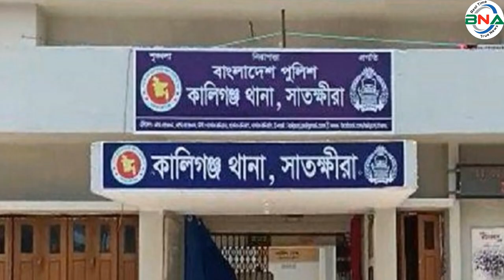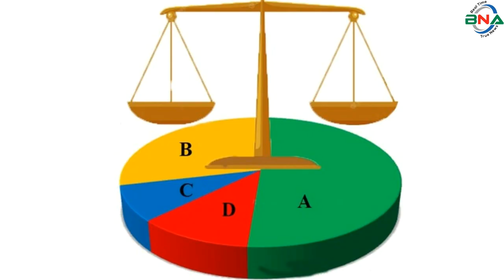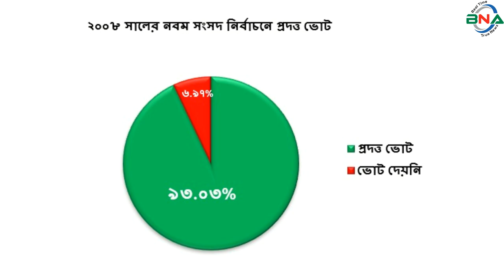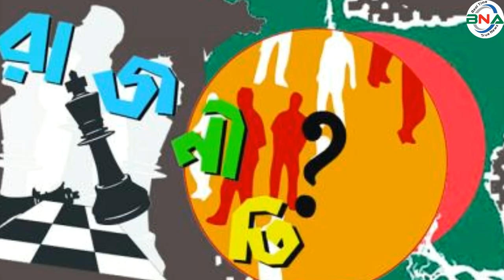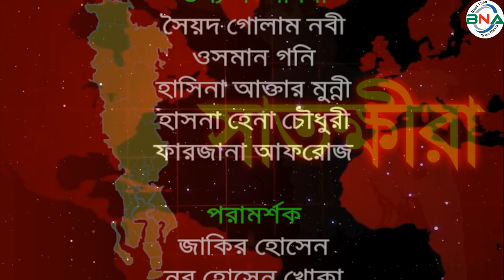দ্বাদশ সংসদ নির্বাচনের হালচাল: সাতক্ষীরা-৩ আসনে জিতবে কে?বাংলাদেশ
সংসদীয় আসন-১০৭
সাতক্ষীরা-৩
বিএনএ নিউজ টুয়েন্টি ফোর ডটকম দ্বাদশ জাতীয় সংসদ নির্বাচনকে সামনে রেখে ধারাবাহিক নির্বাচনী হালচাল প্রচার করছে।  এতে ১৯৯১ সালের ২৭শে ফেব্রুয়ারি অনুষ্ঠিত ৫ম জাতীয় সংসদ থেকে ২০১৮ সালের ৩০শে ডিসেম্বর অনুষ্ঠিত একাদশ সংসদ নির্বাচনের ভিত্তিতে রাজনৈতিক দলগুলোর আসনভিত্তিক সাংগঠনিক হালচাল তুলে ধরার চেষ্টা করে যাচ্ছে বিএনএ নিউজ টুয়েন্টি ফোর ডটকম।  আজ থাকছে সাতক্ষীরা-৩ আসনের হালচাল।
সাতক্ষীরা-৩ সংসদীয় আসনটি আশাশুনি, দেবহাটা এবং কালিগঞ্জ উপজেলার চম্পাফুল, তাড়াশিমলা,তারালী ও নলতা ইউনিয়ন নিয়ে গঠিত।  এটি জাতীয় সংসদের ১০৭তম আসন।
১৯৯১ সালের ২৭শে ফেব্রুয়ারি পঞ্চম সংসদ নির্বাচন অনুষ্ঠিত হয়। এ আসনে ভোটার ছিলেন ১ লাখ ৪০ হাজার ৬ শত ৯৭ জন।  ভোট প্রদান করেন ৯৫ হাজার ৫ শত ৭০ জন।  নির্বাচনে জামায়াতে ইসলামীর এ এম রিয়াছাত আলী বিশ্বাস বিজয়ী হন। দাঁড়িপাল্লা প্রতীকে তিনি পান ৩১ হাজার ৬ শত ৩১ ভোট।  তার নিকটতম প্রতিদ্বন্দ্বী ছিলেন আওয়ামী লীগের হাফিজুর রহমান।  নৌকা প্রতীকে তিনি পান ২৯ হাজার ৬শত ৮০ ভোট।
১৯৯৬ সালের ১৫ই ফেব্রুয়ারি ৬ষ্ঠ জাতীয় সংসদ নির্বাচন অনুষ্ঠিত হয়। তত্ত্বাবধায়ক সরকারের দাবিতে আওয়ামী লীগসহ সব বিরোধী দল এই নির্বাচন শুধু বর্জন করে ক্ষান্ত হয়নি, প্রতিহতও করে। নির্বাচনে বিএনপি, ফ্রিডম পার্টি এবং কিছু নামসর্বস্ব রাজনৈতিক দল, অখ্যাত ব্যক্তি প্রতিদ্বন্দ্বীতা করেন।  ভোটারবিহীন এই নির্বাচনে বিএনপির অধ্যাপক আলী আহমেদকে বিজয়ী ঘোষণা করা হয়।  ষষ্ঠ জাতীয় সংসদ নির্বাচনের মাধ্যমে গঠিত এই সংসদের মেয়াদ ছিল মাত্র ১১ দিন।  তত্ত্বাবধায়ক সরকার বিল পাশ হওয়ার পর সংসদ বিলুপ্ত ঘোষণা করা হয়।
১৯৯৬ সালের ১২ই জুন সপ্তম সংসদ নির্বাচন অনুষ্ঠিত হয়।  নির্বাচনে ভোটার ছিলেন ১ লাখ  ২৫ হাজার ৯ শত ৪৯ জন।  ভোট প্রদান করেন ১ লাখ ২ হাজার ৫ শত ৪৯ জন।  নির্বাচনে আওয়ামী লীগের এস এম মোখলেসুর রহমান বিজয়ী হন।  নৌকা প্রতীকে তিনি পান ৩৯ হাজার ৭ শত ২২ ভোট।  তার নিকটতম প্রতিদ্বন্দ্বী ছিলেন জাতীয় পার্টির অ্যাডভোকেট স ম সালাউদ্দিন।  লাঙ্গল  প্রতীকে তিনি পান ৩২ হাজার ৮৭ ভোট।
 ২০০১ সালের ২৭শে ফেব্রুয়ারি অষ্টম সংসদ নির্বাচন অনুষ্ঠিত হয়। নির্বাচনে ভোটার ছিলেন ১ লাখ ৪৯ হাজার ৫শত ১৬ জন।  ভোট প্রদান করেন ১ লাখ ৩৩ হাজার ৭ শত ৩৯ জন।  নির্বাচনে জামায়াতে ইসলামীর এ এম রিয়াছাত আলী বিজয়ী হন।  দাঁড়িপাল্লা প্রতীকে তিনি পান ৭৩ হাজার ৫শত ৭৭ ভোট।  তার নিকটতম প্রতিদ্বন্দ্বী ছিলেন আওয়ামী লীগের এস এম মোখলেসুর রহমান।  নৌকা  প্রতীকে তিনি পান ৫৬  হাজার ৯ শত ৮২ ভোট।
২০০৮ সালের ২৯শে ডিসেম্বর নবম সংসদ নির্বাচন অনুষ্ঠিত হয়।  নির্বাচনে ভোটার ছিলেন ৩ লাখ ১ হাজার ২ শত ৩২ জন।  ভোট প্রদান করেন ২ লাখ ৭৮ হাজার ৬ শত ৬৮ জন।  নির্বাচনে আওয়ামী লীগের আ.ফ.ম রুহুল হক বিজয়ী হন।  নৌকা প্রতীকে তিনি পান ১ লাখ  ৪১ হাজার ১ শত ৯৯ ভোট।  তার নিকটতম প্রতিদ্বন্দ্বী ছিলেন জামায়াতে ইসলামীর এ.এম রিয়াছাত আলী।  দাঁড়িপাল্লা প্রতীকে তিনি পান ১ লাখ ৩২  হাজার ৩ শত ৪১ ভোট।
২০১৪ সালের ৫ই জানুয়ারি দশম জাতীয় সংসদ নির্বাচন অনুষ্ঠিত হয়।  নির্বাচনে আওয়ামী লীগের আ.ফ.ম রুহুল হক বিনা প্রতিদ্বন্দ্বীতায় বিজয়ী হন।  তত্ত্বাবধায়ক সরকারের দাবিতে বিএনপি নেতৃত্বাধীন ২০ দলীয় জোট এই নির্বাচনে অংশগ্রহণ করেনি।
২০১৮ সালের ৩০শে ডিসেম্বর একাদশ সংসদ নির্বাচন অনুষ্ঠিত হয়। নির্বাচনে ভোটার ছিলেন ৩ লাখ ৮৭ হাজার ৩ শত ৩৭ জন।  ভোট প্রদান করেন ৩ লাখ ৩১ হাজার ১ শত ৪২ জন।
নির্বাচনে প্রার্থী ছিলেন ৩ জন।  নৌকা প্রতীকে আওয়ামী লীগের আ.ফ.ম রুহুল হক, ধানের শীষ প্রতীকে বিএনপির ড. শহীদুল আলম, হাতপাখা প্রতীকে ইসলামী আন্দোলন বাংলাদেশের ইসহাক আলী সরদার প্রতিদ্বন্দ্বীতা করেন।
নির্বাচনে আওয়ামী লীগের  আ,ফ.ম রুহুল হক বিজয়ী হন।  নৌকা প্রতীকে তিনি পান ৩ লাখ ১ হাজার ৬ শত ৪৮ ভোট।  তার নিকটতম প্রতিদ্বন্দ্বী ছিলেন বিএনপির ড. শহীদুল আলম।  ধানের শীষ প্রতীকে তিনি পান মাত্র ২৪ হাজার ৬ শত ৭১ ভোট।  কারচুপির অভিযোগে বিএনপি নেতৃত্বাধীন জাতীয় ঐক্যফ্রন্ট নির্বাচন বর্জন ও ফলাফল প্রত্যাখান করে।
পর্যবেক্ষণে দেখা যায়, সাতক্ষীরা-২ আসনে পঞ্চম ও অষ্টম সংসদে জামায়াতে ইসলামী।  ষষ্ঠ সংসদে বিএনপি এবং সপ্তম, নবম,  দশম ও একাদশ  সংসদে আওয়ামী লীগ বিজয়ী হয়।
দ্বাদশ সংসদ নির্বাচনকে সামনে রেখে বিএনএ নিউজ টুয়েন্টি ফোর এর গবেষণা টিম দৈবচয়ন পদ্ধতিতে সারাদেশে জরিপ চালায়। জরিপে অংশগ্রহণকারি বেশীরভাগ ভোটার ১৯৯১ সালের পঞ্চম, ১৯৯৬ সালের সপ্তম, ২০০১ সালের অষ্টম ও ২০০৮ সালের নবম জাতীয় সংসদ নির্বাচনকে সুষ্ঠু, নিরপেক্ষ ও অংশগ্রহণমূলক হয়েছে বলে অভিমত ব্যক্ত করেন। তারই ভিত্তিতে বিএনএ নিউজ টুয়েন্টি ফোর সাতক্ষীরা -৩ আসনে পঞ্চম, সপ্তম, অষ্টম ও নবম এই ৪টি নির্বাচনের প্রদত্ত ভোটের পরিসংখ্যানকে মানদন্ড ধরে আওয়ামী লীগ, বিএনপি,  জাতীয় পার্টি ও জামায়াতে ইসলামীর সাংগঠনিক শক্তি বিশ্লেষণের মাধ্যমে একটি কল্পানুমান উপস্থাপনের চেষ্টা করেছে।
১৯৯৬ সালের সপ্তম সংসদ নির্বাচনে ভোট প্রদান করেন ৮১.৪২% ভোটার।  প্রদত্ত ভোটের মধ্যে আওয়ামী লীগ ৩৮.৭৩%, বিএনপি ৬.৩০%, জাতীয় পাটি ৩১.২৯%, জামায়াতে ইসলামী ২২.৮৮ %, স্বতন্ত্র ও অন্যান্য ০.৮% ভোট পায়।
২০০১ সালের অষ্টম সংসদ নির্বাচনে ভোট প্রদান করেন ৮৯.৪৫% ভোটার।  প্রদত্ত ভোটের মধ্যে আওয়ামী লীগ ৪২.৬১%, ৪দলীয় জোট ৫৫.০২%, জাতীয় পার্টি ২.৩৮%,   ভোট পায়।
২০০৮ সালের নবম সংসদ নির্বাচনে ভোট প্রদান করেন ৯০.৬২% ভোটার। প্রদত্ত ভোটের মধ্যে ১৪ দলীয় জোট ৫০.৯১%, ৪দলীয় জোট ৪৭.৭৪%,  স্বতন্ত্র ও অন্যান্য ১.৩৫%  ভোট পায়।